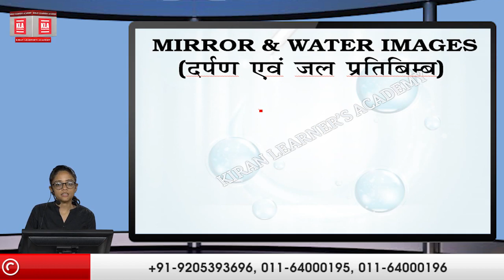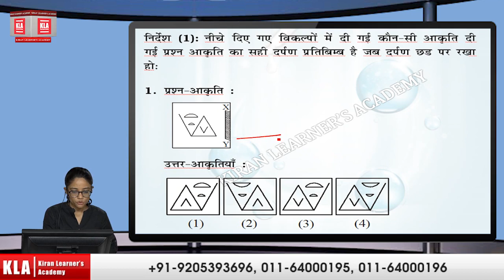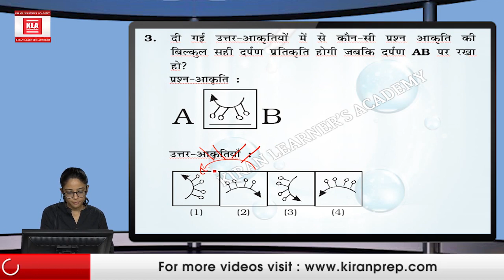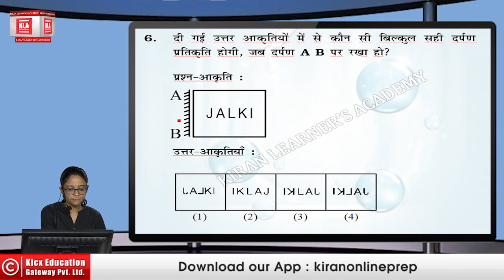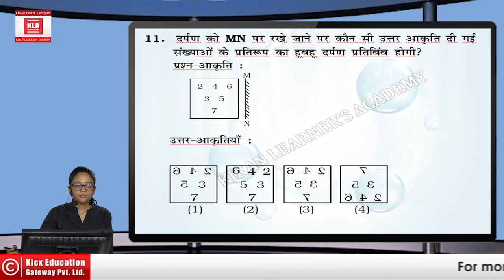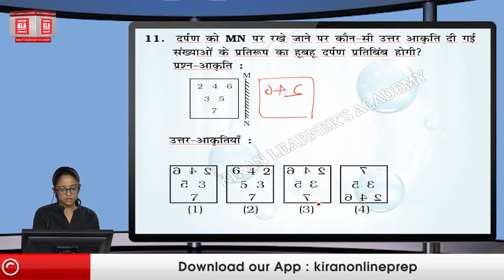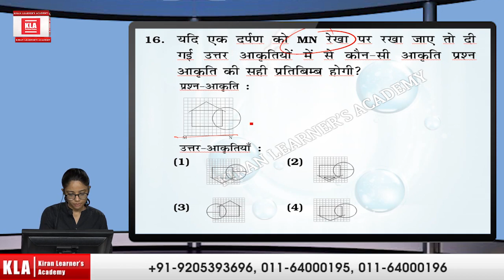Non Verbal Mirror And Water Images for SSC CGL Tier 1,SSC CHSL,SSC CPO,SSC MTS,Delhi Police in Hindi